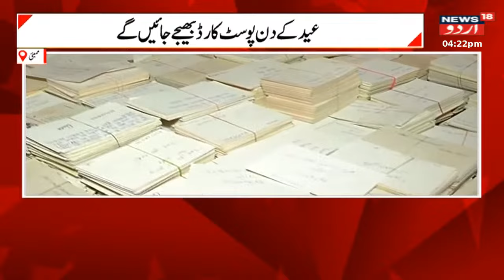Jammu Kashmir: پلوامہ میں آراضی کے مالکان کا احتجاج | Pulwama | Top News | Breaking | News18 Urdu